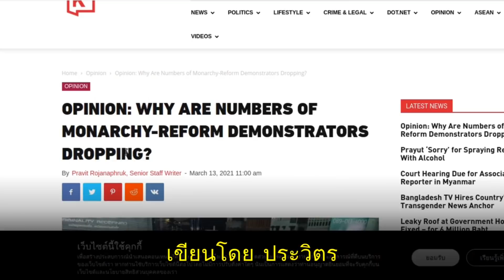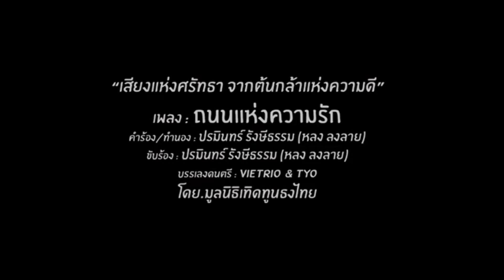ต่างชาติหนุนม๊อบ? ! เบื้องลึก หนุนเฉพาะฝ่ายต้าน